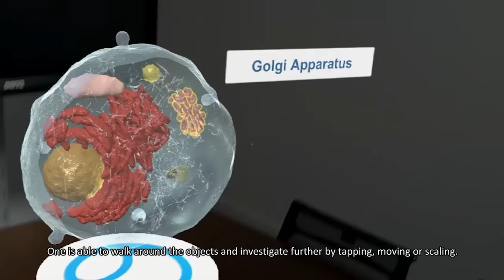Random42 Science in Motion - HoloLens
In this week's Random42 Science in Motion we take a closer look at the HoloLens.

The HoloLens enables our clients to see virtual cells, signally pathways or any other objects right in front of their eyes. One is able to walk around the objects and investigate further by tapping, moving or scaling.